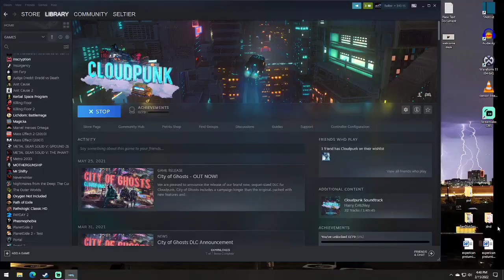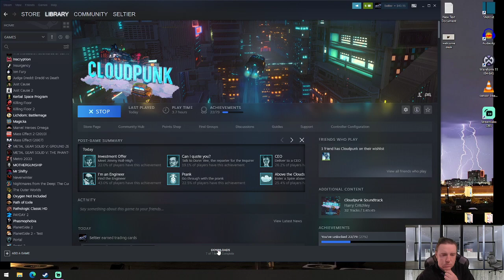Cloud Punk- Let the punkconing of the clouds begin!